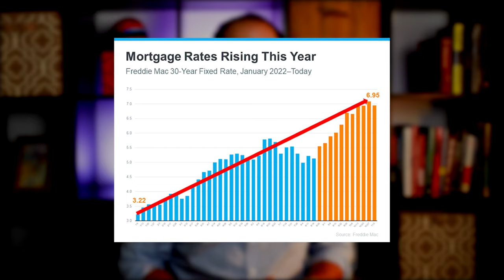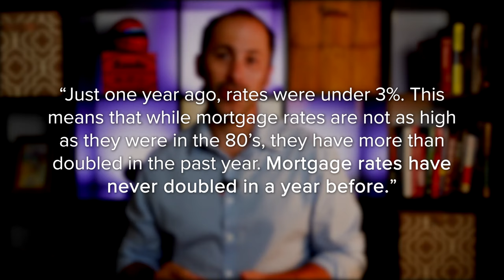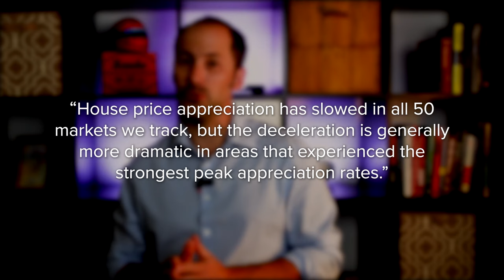What’s Ahead for Mortgage Rates and Home Prices?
Now that the end of 2022 is within sight, you may be wondering what’s going to happen in the housing market next year and what that may mean if you’re thinking about buying a home. Here’s a look at the latest expert insights on both mortgage rates and home prices so you can make your best move possible.

1.Mortgage Rates Will Continue To Respond to Inflation
2.Home Price Changes Will Vary by Market

If you want to know what’s happening with home prices or mortgage rates, let’s connect so you have the latest on what experts are saying and what that means for our area.

0:00 Intro
0:32 Mortgage Rates Will Continue To Respond to Inflation
0:41 Mortgage Rates Rising This Year (Graph)
1:42 Home Price Changes Will Vary by Market
1:54 Home Price Forecasts for 2023 (Graph)
2:42 The Bottom Line